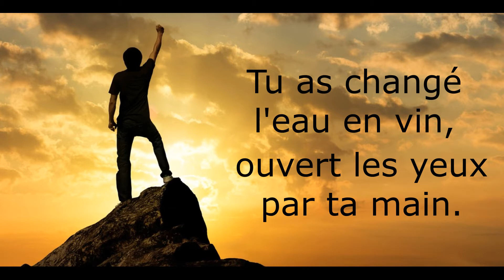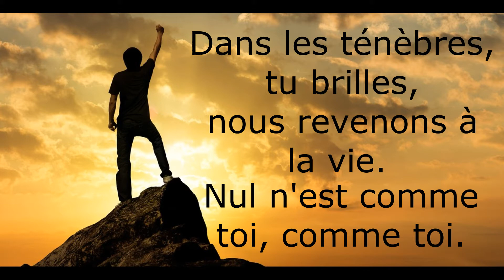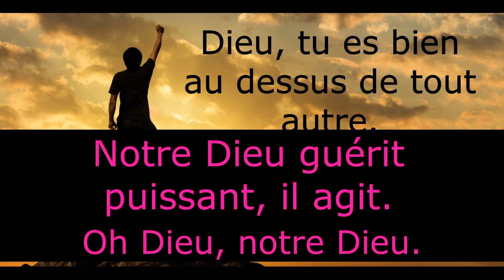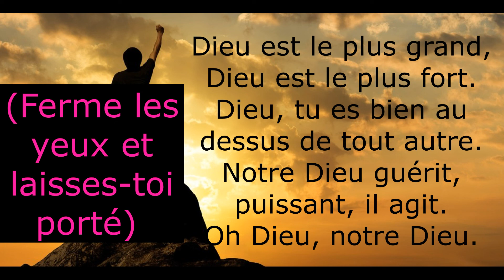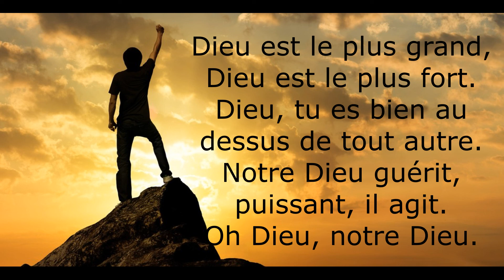Notre Dieu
Dieu est éternel et a en lui la vie éternelle. Il est le Créateur non-créé. Il donne la vie éternelle à tous ceux qui se confient en Jésus Christ. 5 ■ « Avant que les montagnes fussent nées, et que tu eussent créé la terre et le monde, d'éternité en éternité tu es Dieu » (Psaumes 90:2).